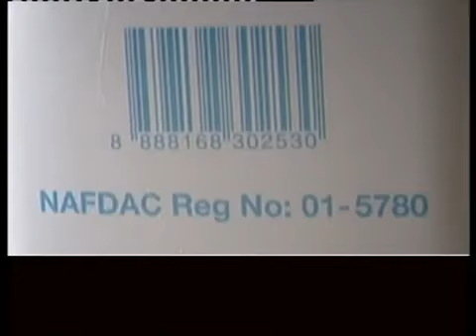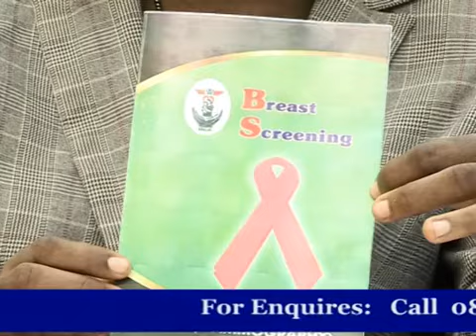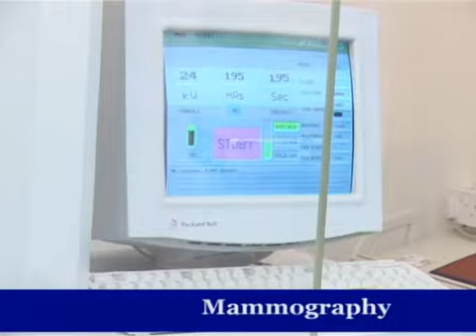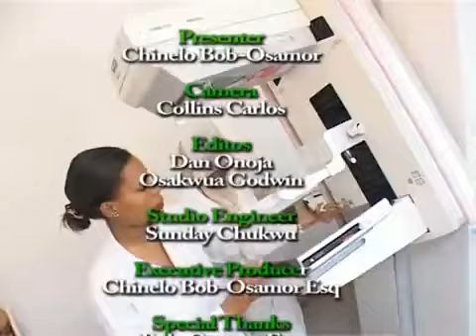Mammography breast screening procedure Dr Olatunji Olabunmi 2008© | DiscoursewithChinelo